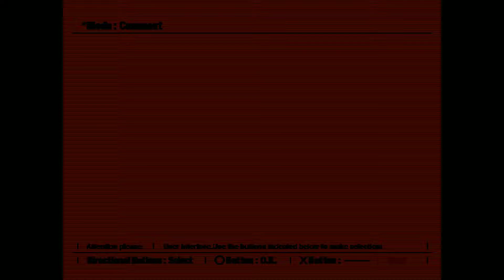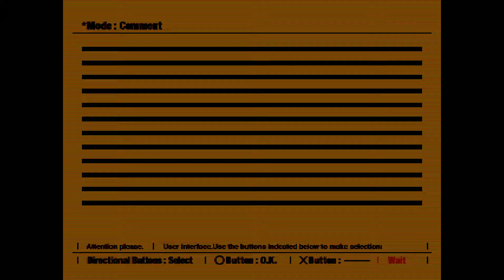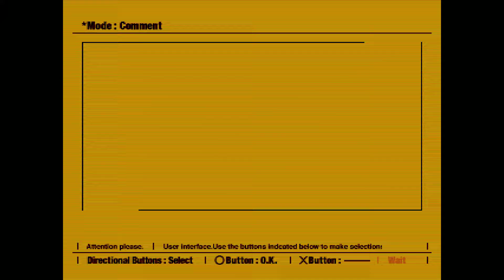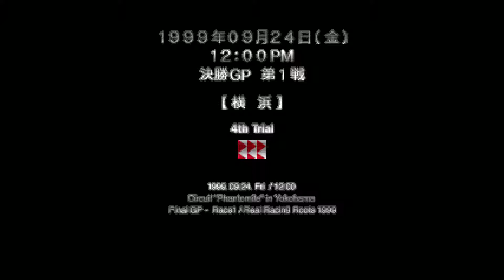(リッジレーサータイプ4 Game Over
It's been ages since I drove grip. Really thought I had him on that last try too!